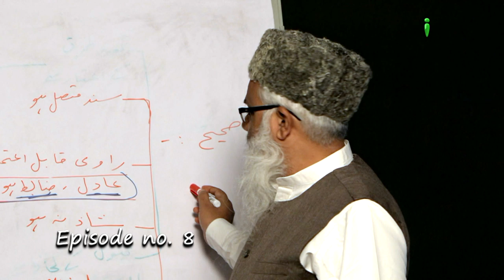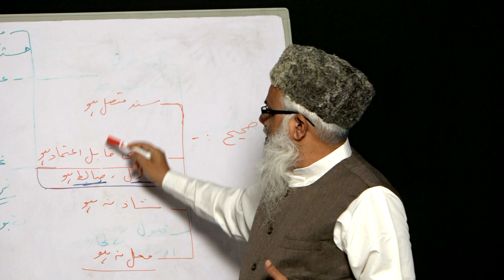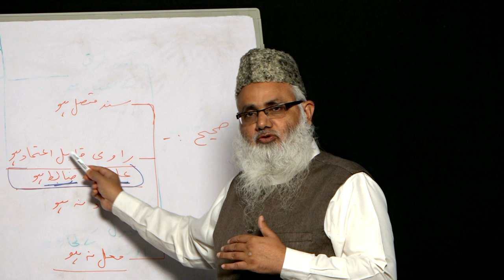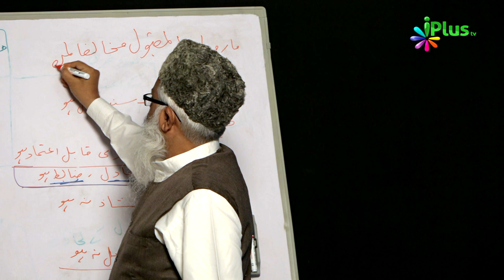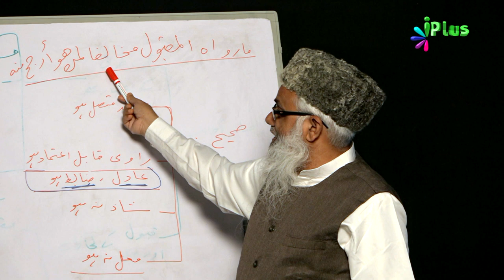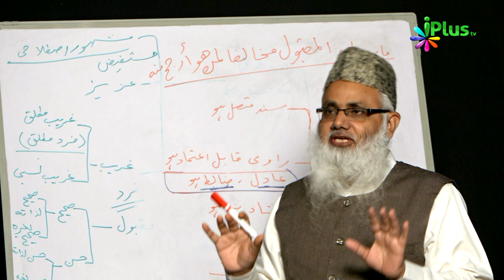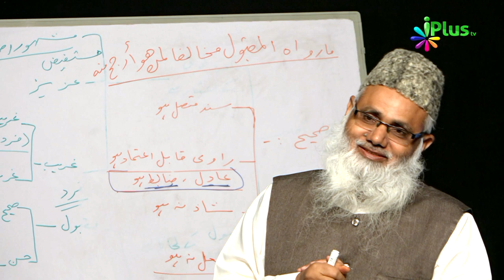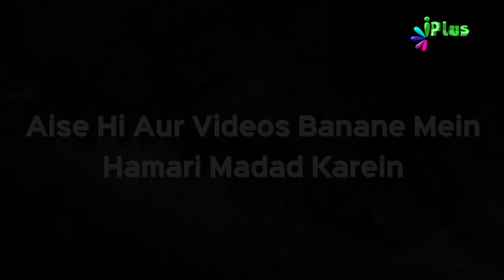Usool e Hadees Episode 08 by Shaikh Noorul Hasan Madani - iPlus TV